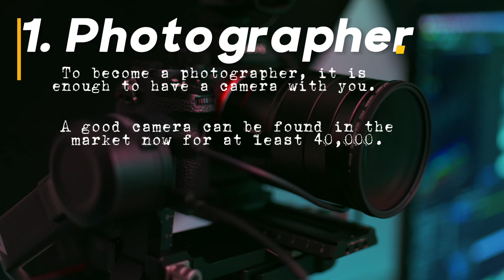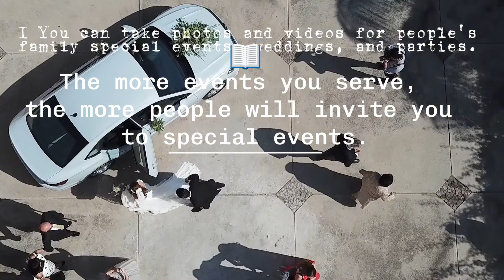थोरै लगानीमा धेरै कमाई ✅ गर्नुहोस यी ६ ब्यबसाय रातारात मालामाल ✅ 6 Low Budget Business in nepal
About our channel:
In this channel you will get business ideas, motivational information, inspirational thought and all the information related to business. Similarly, our video we provide information about the production and it's better utilization. Keep loving keep sharing.

About this video-: तपाइलाइ कुनै बिजनेस गर्ने रहर छ ?
शुरु गर्ने बित्तिकै नाफा कमाउन सकिने र मार्केटिङ गर्नै नपर्ने खालका 2 ओटा यस्तो बिजनेस छन जुन बिजनेसको बारेमा बुझ्न चाहानुहुन्छ भने भिडियो पुरै हेर्नुहोस।

यो बिजनेसको एकदम सिम्पल फन्डा छ
तपाईं उद्योग खोल्नुहुन्छ
सामान उत्पादन गर्नुहुन्छ
उत्पादन गरेको सबै सामान कम्पनिले नै किनिदिन्छ।

यो बिजनेस कसरी शुरु गर्न सकिन्छ, मेसिन कहाँ पाइन्छ, कच्चापदार्थ कहाँ पाइन्छ,उत्पादन गरेको सामान कस्ले किनिदिन्छ लगानी कति हुन्छ, फाइदा कति हुन्छ भन्ने बारे अब कुरा गरौ।

Top 15 business ideas in Nepal.
most popular business ideas in Nepal.
smart tarika youtube channel.
Sujan pokhrel business ideas.
best business ideas 2021 in nepal.
new business for nepal.
नेपाली बिजनेस आइडिया
nepali small business ideas.
nepali business ideas.
sano lagani ma garna sakine business.
new business ideas 2024 in nepal.
घरेलु उद्योग नेपाल
Most profitable gharelu udyog nepal.
high profitable business in nepal.
changing nepal machinery supplier company. machine available nepal.
nepali hands and uddhami nepal. chappal banaune mesin. chappal udyog nepal.
thorai lagani ma garna sakine business.
Mask making business in nepal. Mask making machine in nepal. How to make mask. Mask manufacture machine in nepal.